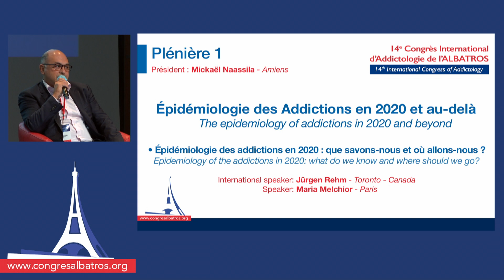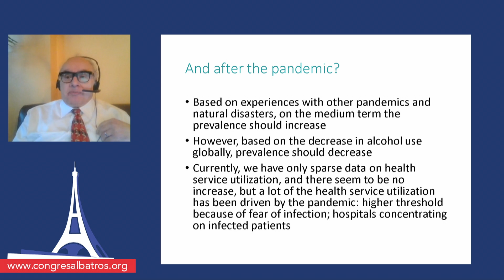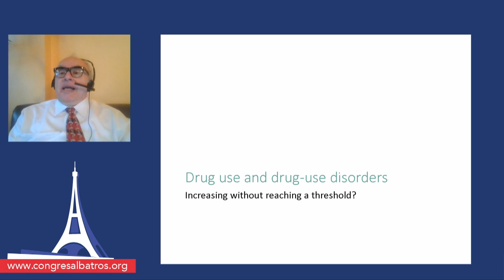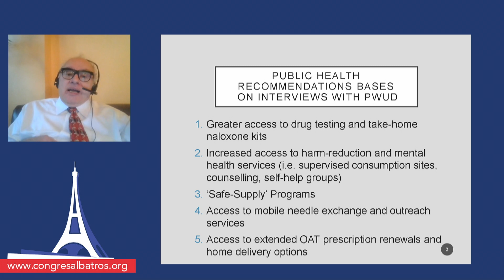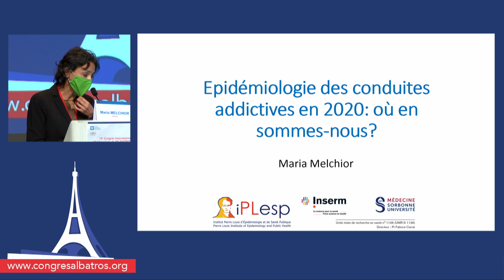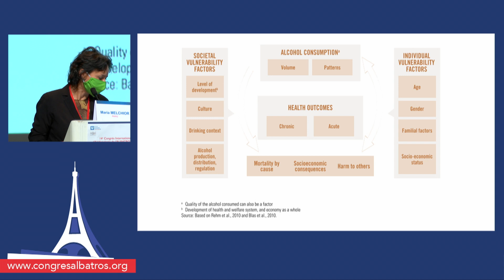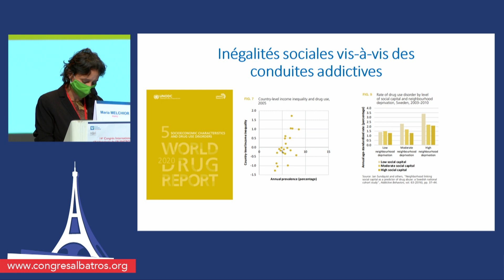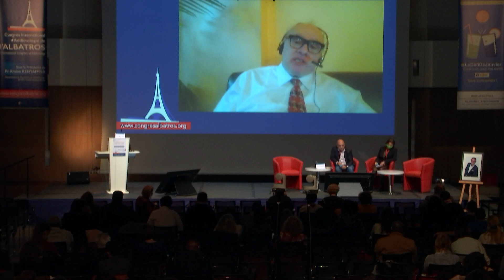ALBATROS 2020 Plénière 1 VF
Congrès international d'addictologie de l'ALBATROS 2020 : 27, 28 et 29 octobre

Plénière 1 - Épidémiologie des Addictions en 2020 et au-delà
(The epidemiology of addictions in 2020 and beyond)
Président : Mickaël Naassila - Amiens

• Épidémiologie des addictions en 2020 : que savons-nous et où allons-nous ?
(Epidemiology of the addictions in 2020: what do we know and where should we go?)
Speakers: Jürgen Rehm - Toronto - Canada et Maria Melchior - Paris